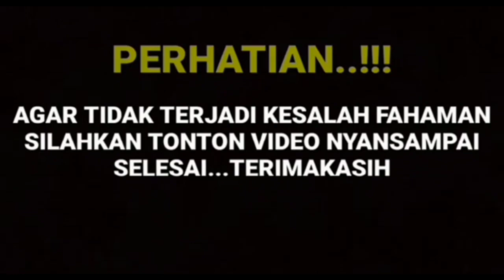ARYA SALOKA DAN AMANDA MANOPO HARI INI PENUHIPANGGILAN POLISI TERKAIT VIDEO VIRAL MEREKA